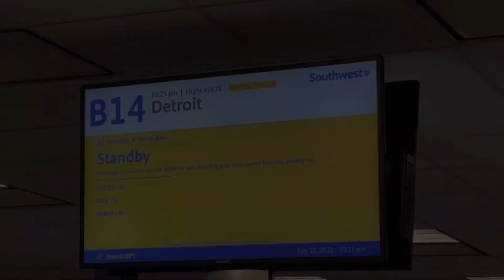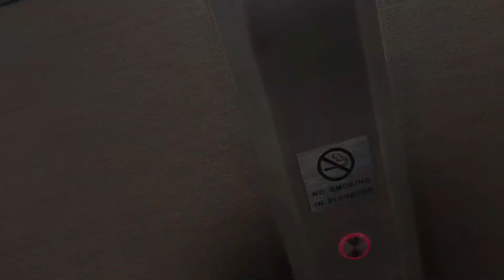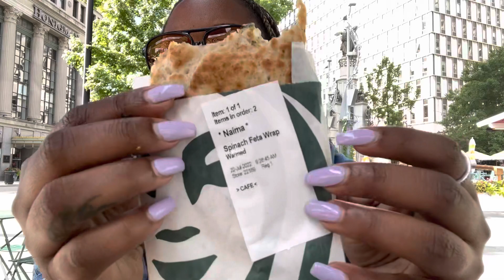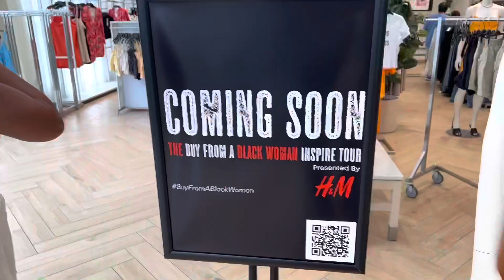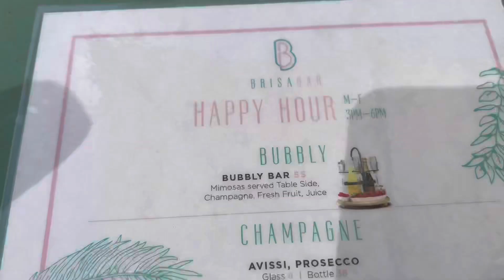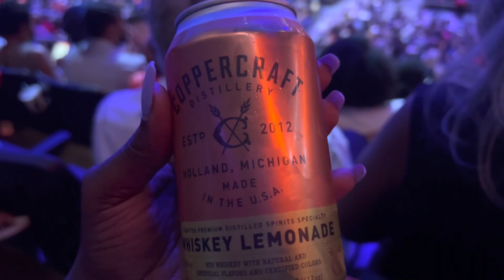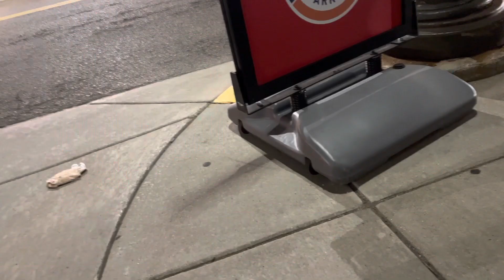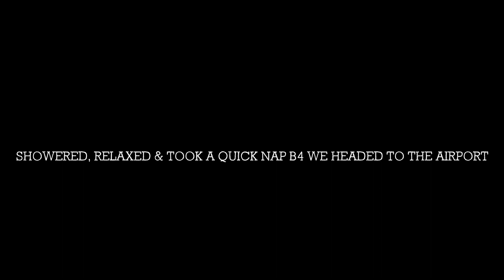TRAVEL VLOG ✈️: ANITA BAKER LIVE IN DETROIT | GIRLS TRIP | LOCAL BEACH BAR | TAKING PICS FOR IG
Hey Luv,

We flew to Detroit to see Anita Baker. She was definitely on our concert bucket list ✅

Quick trip and money well spent 🥰

We have the best time doing the most simple things. That’s pure friendship. I truly charish these moments and I get to experience new things along the way.

If you haven’t been to Detroit I do recommend going just to experience a new city.

I definitely recommend this hotel. Its downtown and a 15 minute drive to Canada 🇨🇦 WHO KNEW 😏 cause we didnt 😂

I also recommend you visit the beach bar. We went during happy hour. As we do we ordered half the menu 😂 Great vibe and the food was delish.

Detroit owes us nothing. We had the best time & Anita Baker was absolutely amazing. I recommend 10/10 🙌🏾🤌🏾

LINKS & SOCIALS

Amazon Fan
Orange Tint Shades